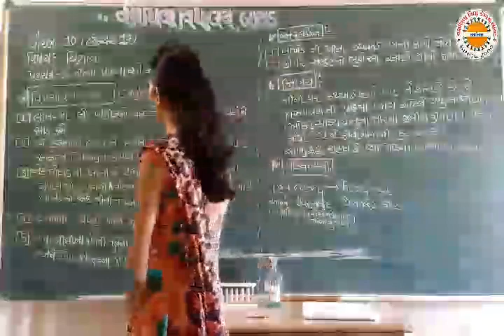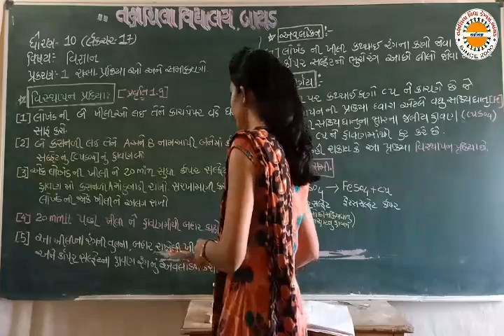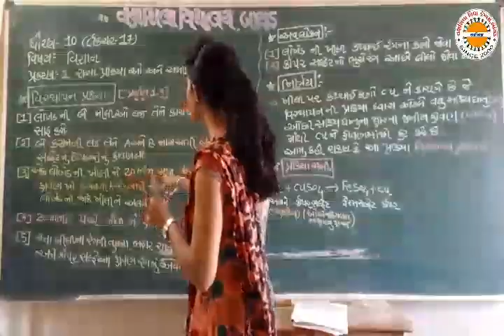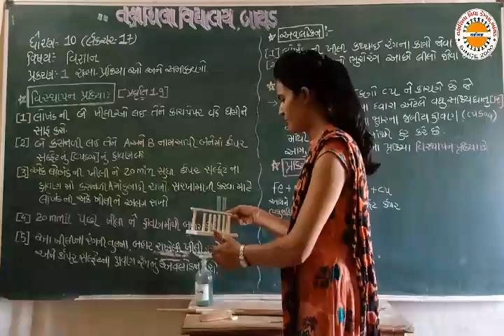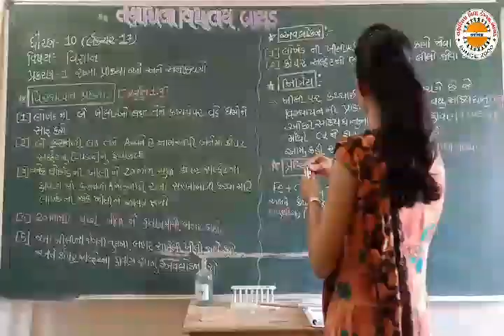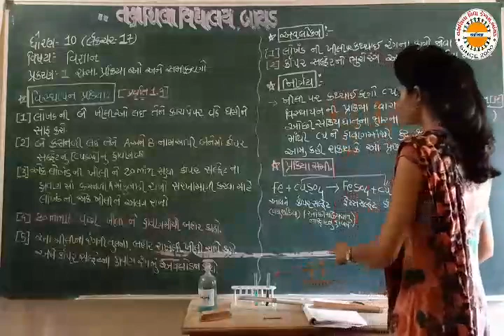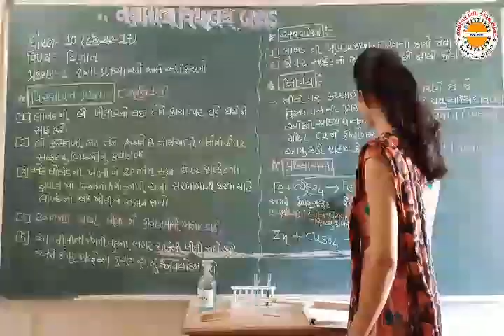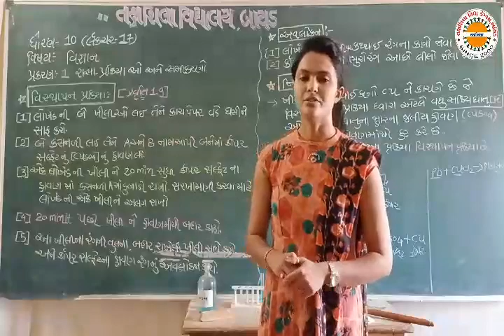std 10 sci ch.1 lec.17